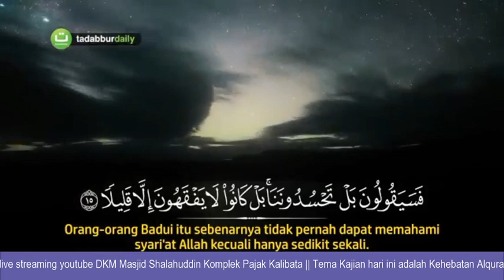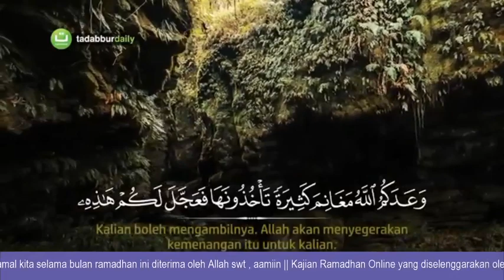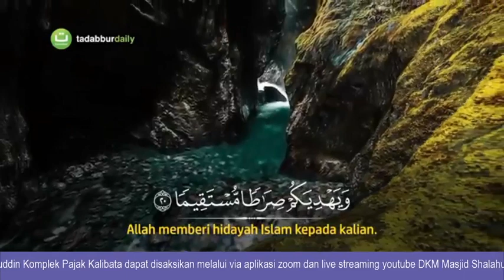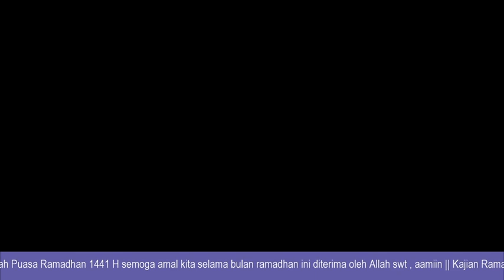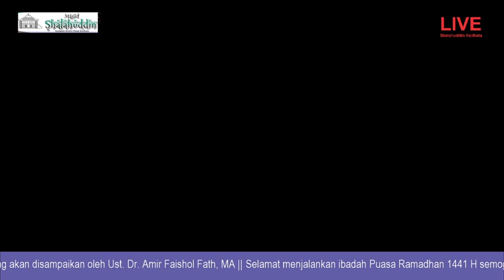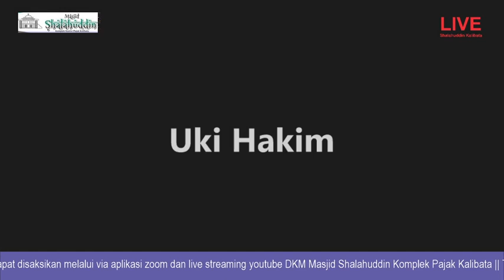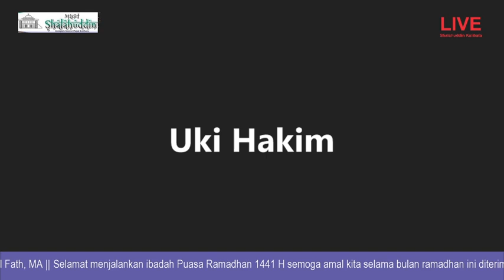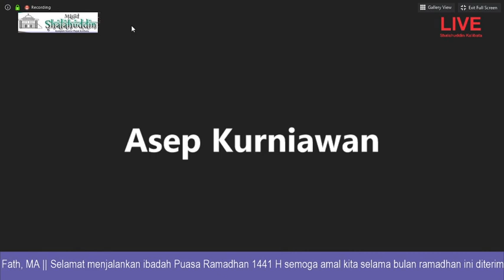Kehebatan Alquran dan Keutamaan Mentadaburinya - Ust. Dr. Amir Faishol Fath, MA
Kajian Ramadhan Online ini diselenggarakan oleh DKM Masjid Shalahuddin Komplek Pajak Kalibata.
Kajian ini akan dimulai pada hari Kamis, 07 Mei 2020 pukul 12.15 WIB. Kajian juga dapat diikuti melalui via aplikasi zoom meeting dengan ID 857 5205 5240 dan password 457084